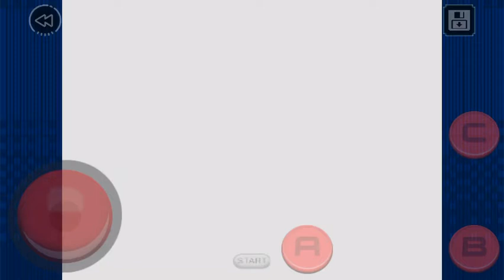Let’s play: Golden Axe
A complete play-through of the first Golden Axe using the bearded dwarf, Gilius Thunderhead.
Golden Axe was developed by Sega and originally released in 1989 in arcade.
This edition is the extended Mega Drive version. In the Mega Drive version, the characters also battle the true final boss in the castle's Dungeon.
This game was a treasured favourite of many a childhood.
Emulated on iPhone.